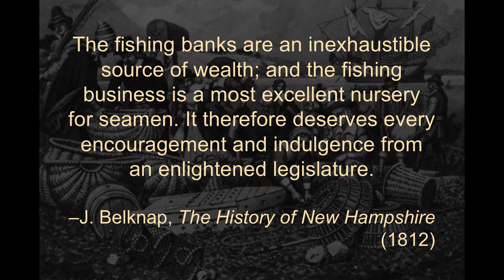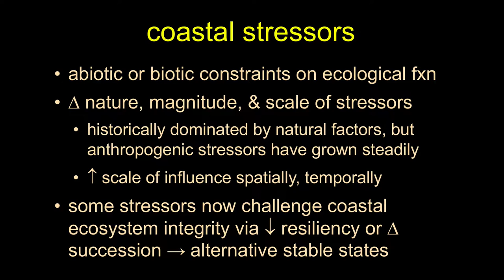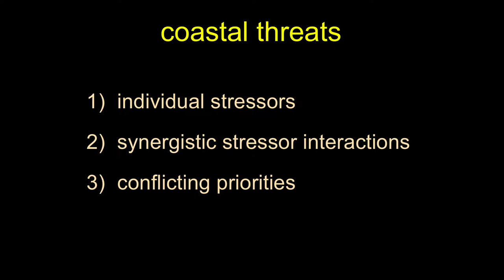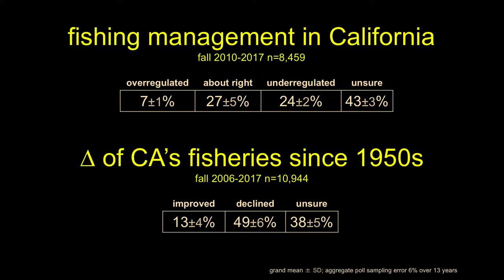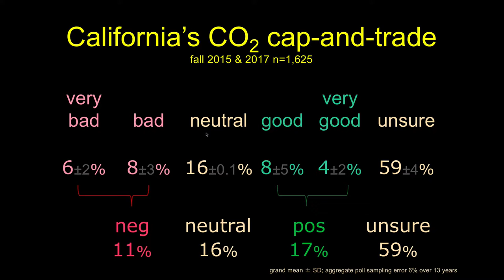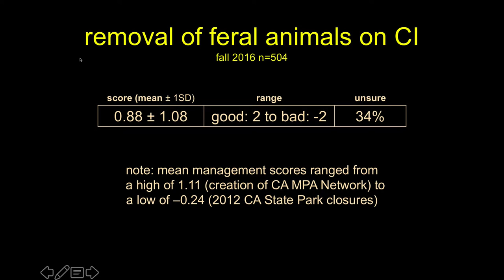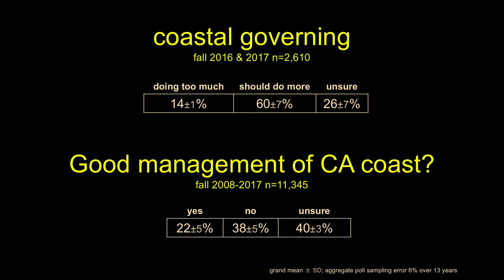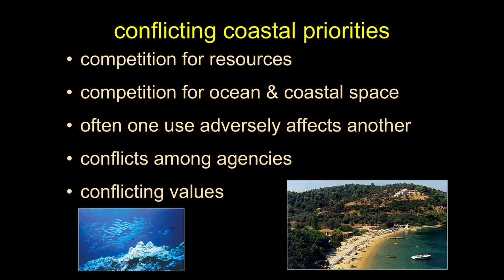Public Impressions of Coastal Stressors